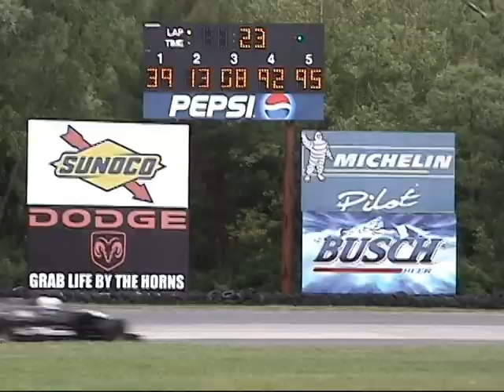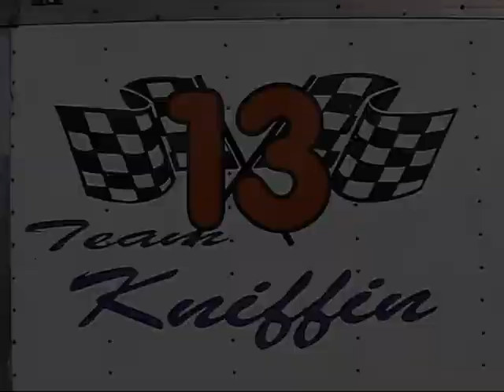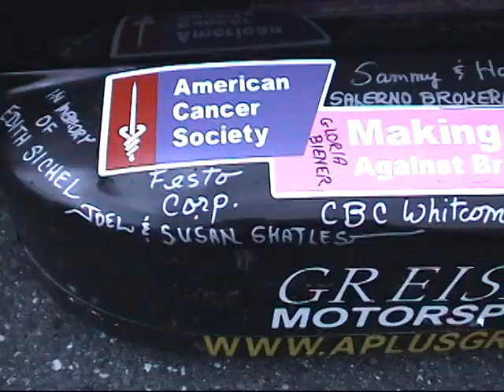Greisiger Motorsports Racing Promotional Video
A short video with interviews and race footage of Doug Kniffin and Brendan Puderbach

Sterling B Ely
Sterling Ely: Editor
Brendan & Sterling: Producer
Sterling Ely: Camera